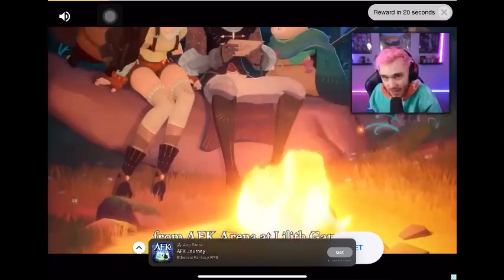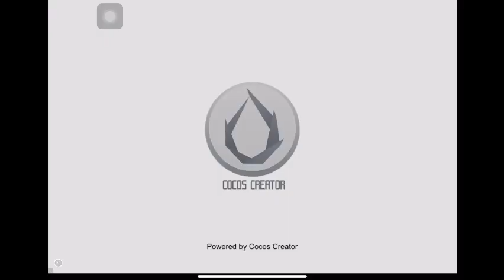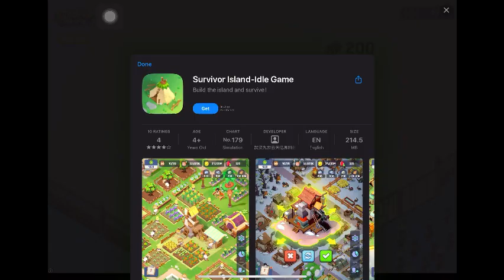07 Apr 2024 | Hey there Cookies~... (no chat view, thx for watching.. feel free to chat amongst urse